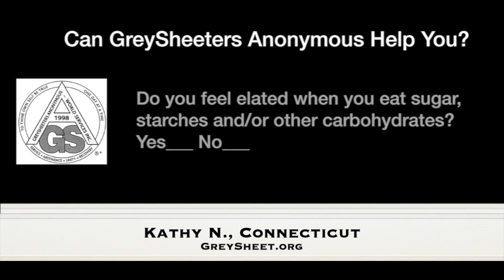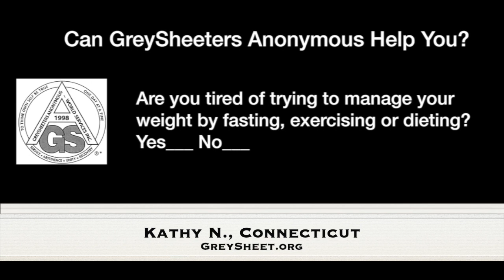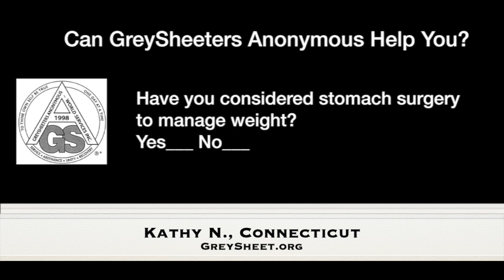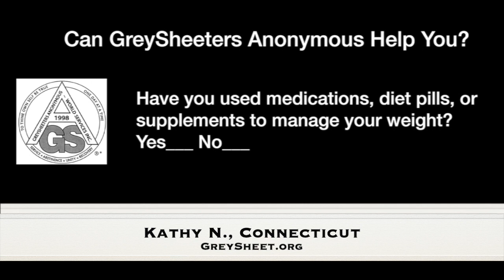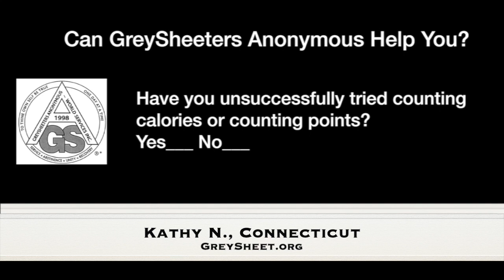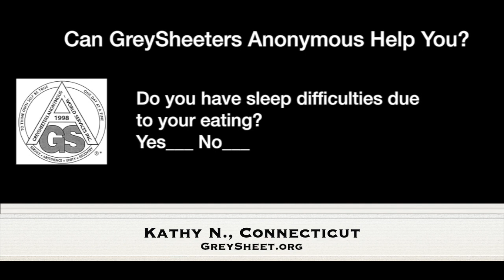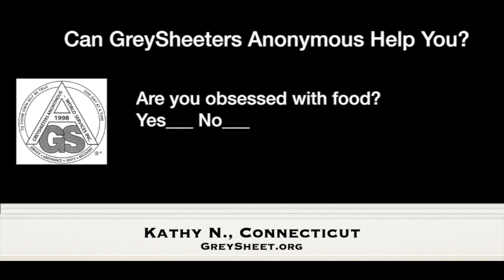Kathy N., CT — Abstinent Since April 27, 1983 — Spoke at Without Exception Oct. 5, 2023